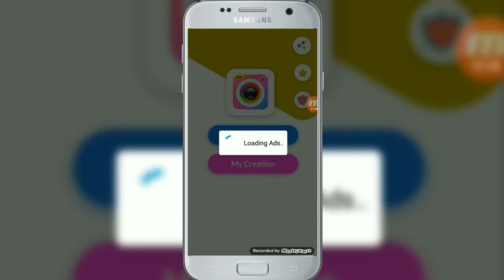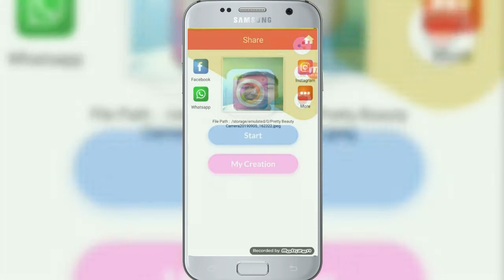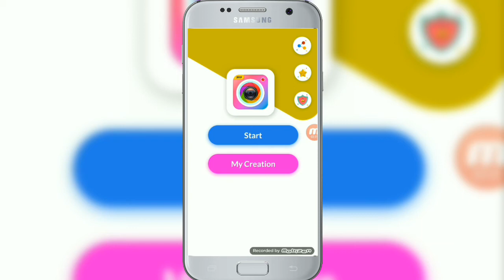How to use Prrety Camera Beauty Plus App